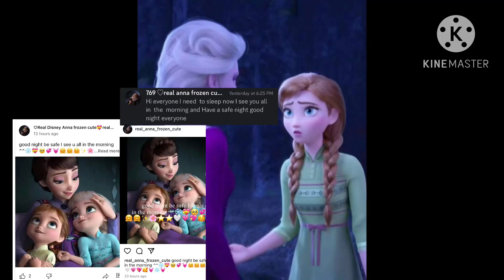Here proof I was sleep last night